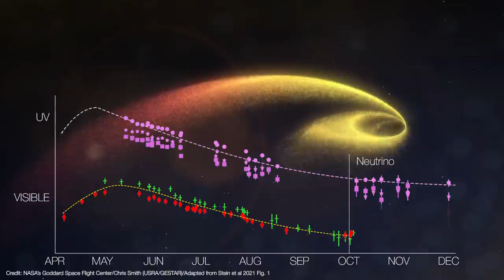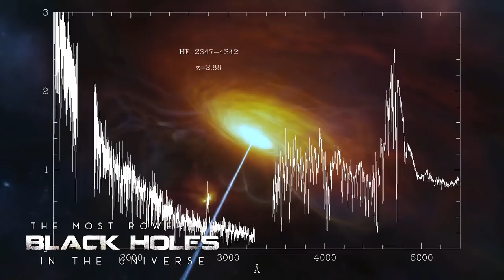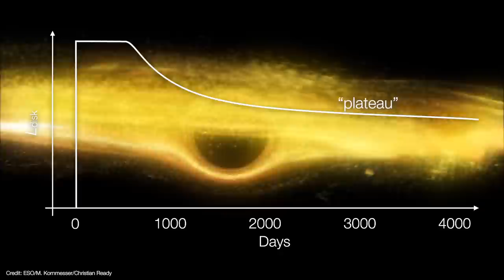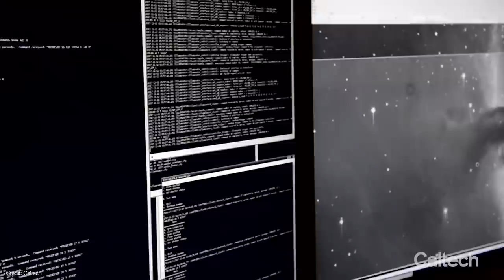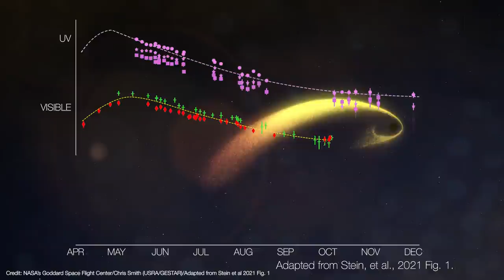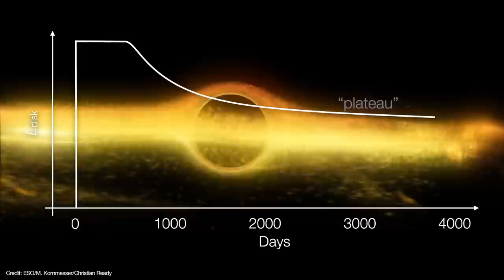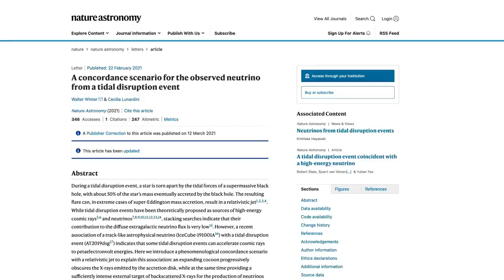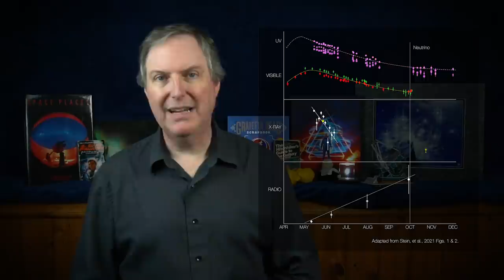Neutrino from a Black Hole's Heart of Darkness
It's an exclusive offer for our viewers! MagellanTV is a new kind of streaming service run by filmmakers with 3,000+ documentaries!

For only the second time, astronomers traced a cosmic neutrino back to its source - a supermassive black hole shredding apart a star in a tidal disruption event (TDE).

00:00 Intro
02:15 Magellan TV
03:13 Cosmic Neutrinos and IceCube
04:42 IceCube Neutrino Detector
05:08 Tidal Disruption Events (TDE)
06:24 Detection with the Zwicky Transit Facility
08:26 IceCube neutrino detection
09:15: X-ray, UV observations and black hole mass
10:34: Radio emission and neutrino's origin
11:43 Alternative scenario by Winter and Lunardini
12:53 Thanks to my patrons!

United States
Earth